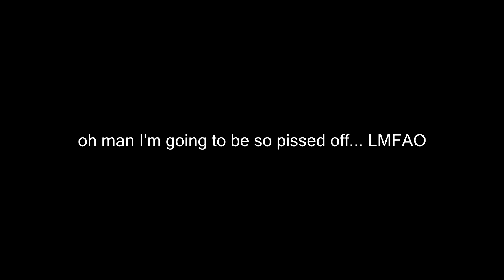KILLING LAST ON BO2 FFA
✦ Add me on Snapchat! - AyeZeph